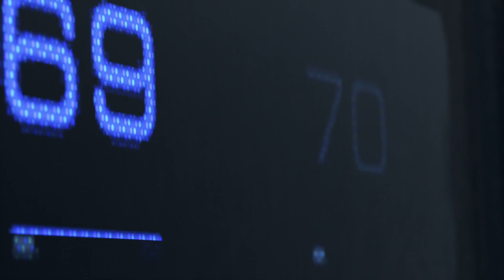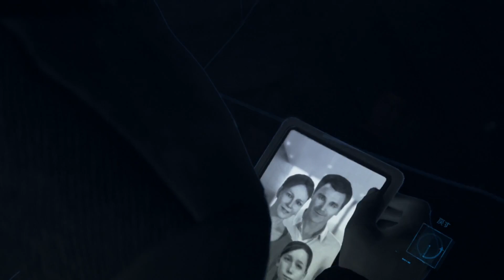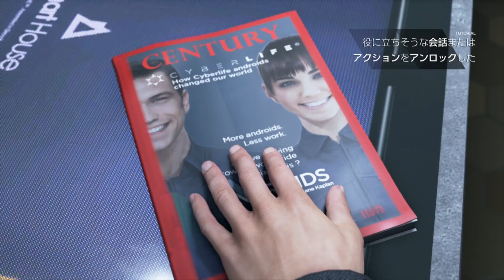【Detroit Become Human】私、イケメン交渉人アンドロイドになりました【デトロイドビカムヒューマン】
【BGM】
・甘茶の音楽工房